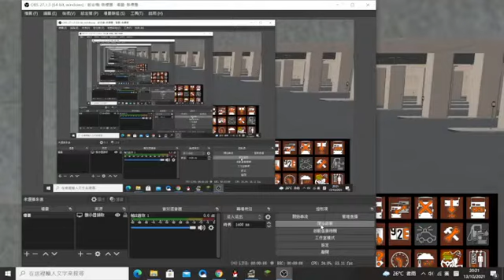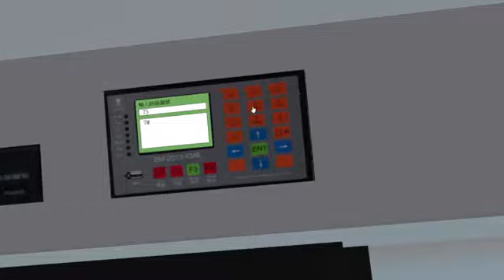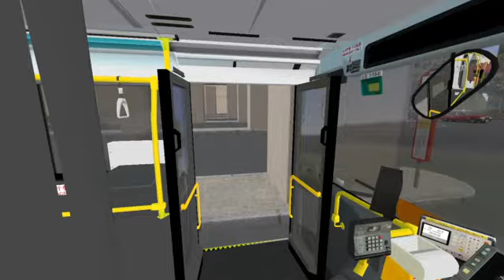OMSI2 KMB ASV93 LS1154 7M 樂福至竹園邨循環綫 2021-10-13